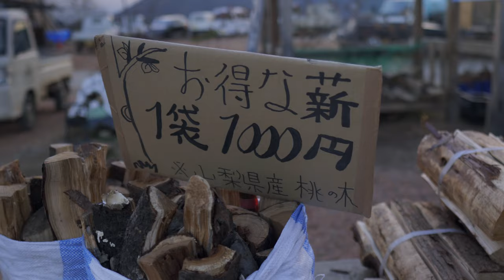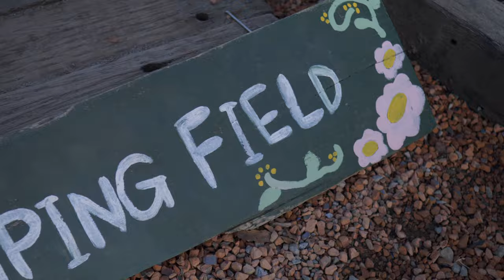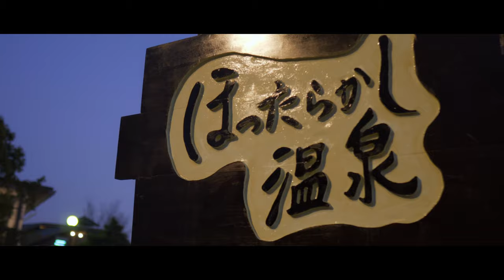実はこんなサイトが存在した‼︎ほったらかしキャンプ場本当の頂上サイト。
今回はほったらかしキャンプ場の新しいサイト⁉︎
頂上サイトの上にあるカフェ山歩の更に上にある本当の頂上サイトで絶景キャンプを満喫して来ました！！
貸切なので16ftを連結して広々とキャンプさせて頂きました。
まさに絶景を独り占め‼︎プライベート感120%のキャンプをする事が出来ました。
2022年のキャンプ締めくくりに最高の場所で最高のキャンプが出来ました。
一年かありがとございました。
今年もどうぞパイティアオchannelを宜しくお願い致します。

◆テント　16ft rootbase

◆ FEDECA Bar Clamp Dripper Stand バークランプドリッパースタンド 台座セット

◆オイルランタン　FEUERHANDオイルランタン276

◆ランタンホヤ　HOSHiZORA取り扱いショップ　TENTOS西宮

◆焚き火台
BLACKSWITH  MIC DINE

BAREBONES
◆ジャパニーズ　ナタアックス

ランタン
Railroad Lantern
◆レイルロードランタンLED

◆GOALZERO
LIGHTHOUSE MICRO FLASH USB RECHARGEABLE LANTERN

◆LEDLENSNR
　ML4

trangia
◆ ラージ メスティン

TORKS
◆チタンマグ　450ml

VENTLAX
◆ TAKIBI TONGS
◆ ALUMINUM SOLO TABLE

◆DULTON
ALUMINUM CONTAINER ''CONVOY

◆ANOBA
BLACK EDITION マルチギアコンテナ